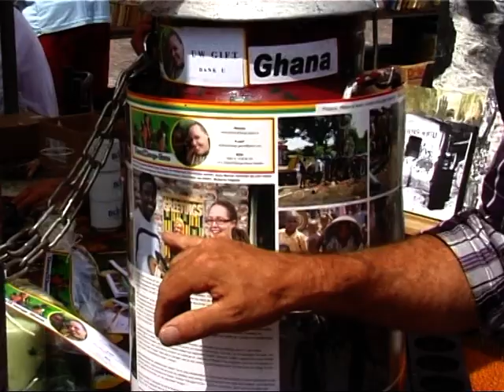Boekenmarkt Rotaryclub Heusden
Zondag 4 juli 2010. 5e Boekenmarkt Rotaryclub Heusden t.g.v. stichting Chance2Change-Ghana.